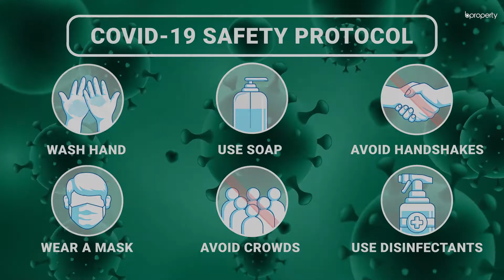Notable 1,550 Sq. Ft. Flat in Bashundhara R-A | Flat for Rent in Dhaka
Bashundhara R-A is a green residential area that is filled with trees and a beautiful ambiance. The apartment here has spacious rooms and a convenient layout that is meant to provide you with the best that you can ask for at a moderate cost that you have to bear per month. You will be able to decorate this flat in a way that suits your needs and also create the kind of vibe that will make you feel comfortable at all times. for more info or call